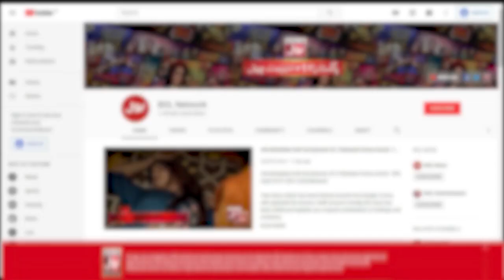Sunita Marshall Best Actress In Pakistan | BOL Nights With Ahsan Khan | BOL Entertainment